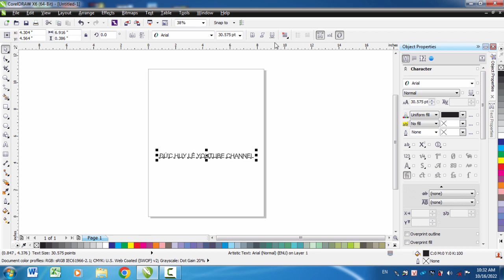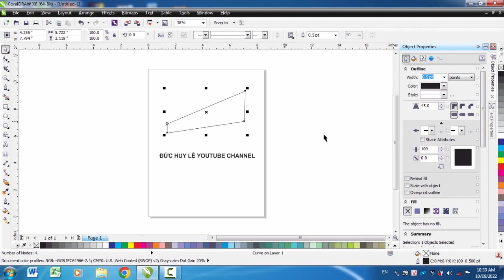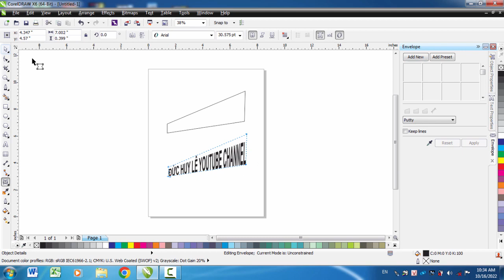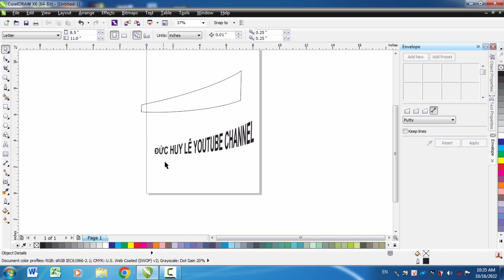Cách viết chữ to dần, nhỏ dần theo khung hình trong CorelDraw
Hướng dẫn cách viết chữ to dần, cách làm chữ nhỏ dần theo khung hình trong coreldraw bằng hiệu ứng Envelope trong corel. Bạn có thể viết chữ uốn lượn theo hình biên dạng mong muốn rất đơn giản.